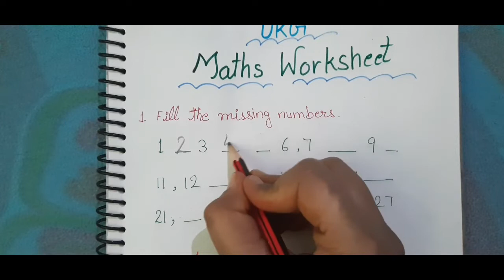Maths worksheet for UKG class / UKG class math worksheet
🌺 🌺🌺  Kids Learning Corner 🌺🌺🌺

in this video I will sharing with you UKG class math worksheet part 7.this worksheet is helpful to you for making worksheet easily.

we will learn about the easy way how to solve ascending order, descending order
easily.

if you found this worksheet is helpful to you please press like button and share also